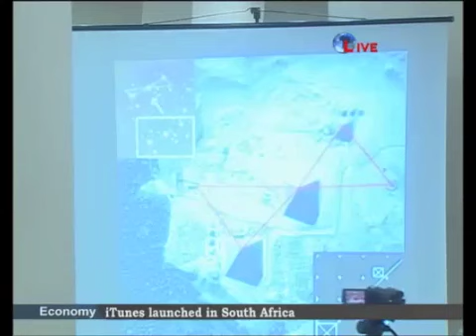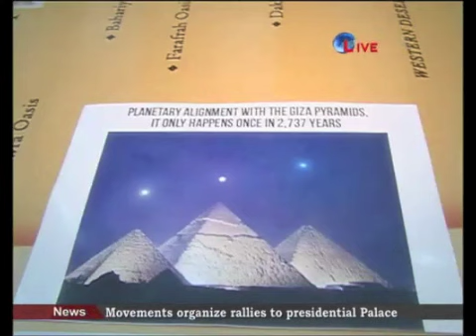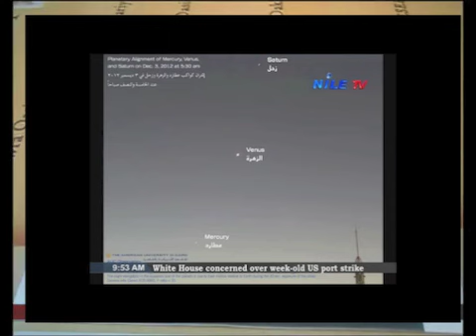TV Coverage of the Planetary Alignment with the Pyramids Fact-finding Observation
Find-out whether the historic Planetary Alignment with the Pyramids turned to be fact or fiction. Watch the TV Coverage of the fact-finding observation.

A TV coverage on Egypt's National TV (Nile International) on the claimed Planetary Alignment with the Great Pyramids of Giza on Dec. 3rd, 2012. The interview with Dr. Alaa Ibrahim discusses the results of the fact-finding observations by the AUC Observatory at Dream Park in Dream Land, 6th of October City.

The short answer is that:
a) An alignment of the three planets (Mercury, Venus, and Saturn) took place on that date but it was also visible for over a week.
b) The alignment was more vertical than in the claimed photo.
c) There was only one direction (south-east) through which you can see the three planets on top of the pyramids.

These are illustrated in the program through:
a) The 3-D model we build
b) The photos we took that shows the alignment without the pyramids and that taken from the southern eastern direction showing the alignment on top of the pyramids.

Fact-Finding Observation Description:
An alignment between three planets: Mercury, Venus, and Saturn and the Giza great pyramids has been claimed to occur on Dec. 3, 2012. The phenomenon has been particularly popular on social media where a photo realization depicting three shiny planets on top of the three pyramids were shared widely, claiming a rare phenomenon that happens once every 2737 years.

The issue has been discussed by concerned scientists and amateurs as some consider it a scientific achievement of ancient Egyptians while others find it pure mythology. Nature magazine echoed the debate in its Middle East portal

The AUC Observatory held a fact finding observation and panel discussion on the phenomenon from Dream Park mountain in Dreamland in the 6th of October city. The location overlooks the pyramids at 137 meters above the sea level, allowing scientific assessment and analysis of the claimed alignment. The panel will also highlight confirmed and more significant orientations of Egyptian monuments and archeology sites with stellar objects such as the orientation of the great pyramids with the Orion belt.

The panel will featured Dr. Alaa Ibrahim, associate professor of space astrophysics, Mr. Ibrahim Yahia, Outreach Teaching Assistant.

The event was free of charge and open to the public.